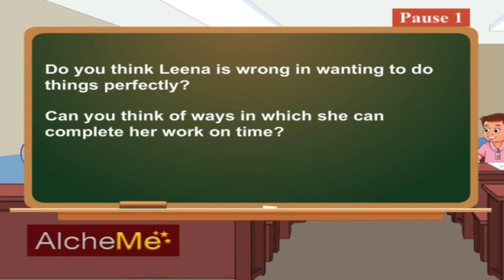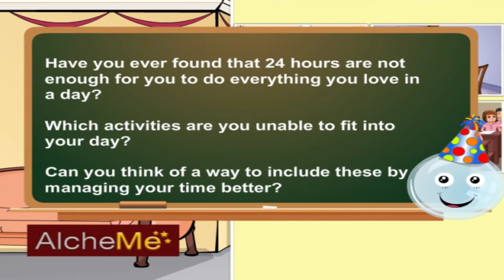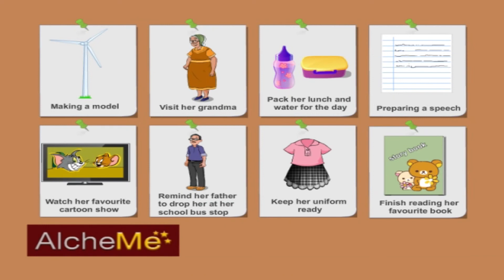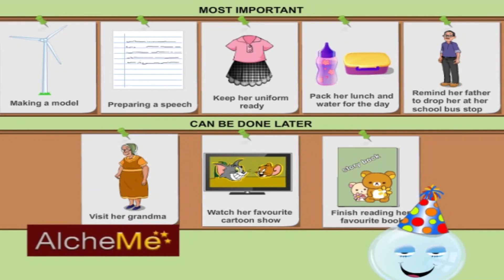Coping with Stress – Time Management